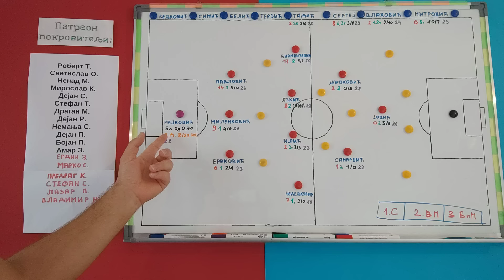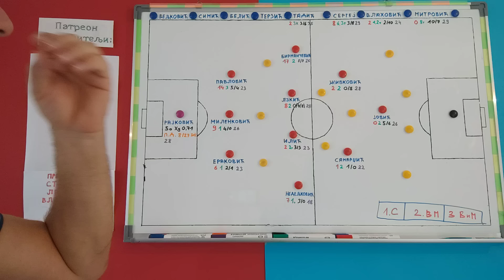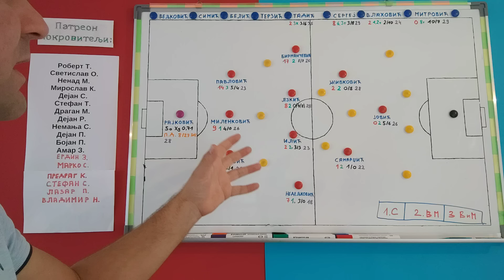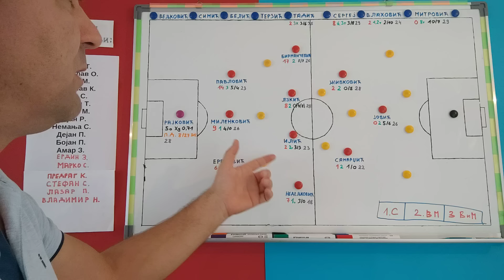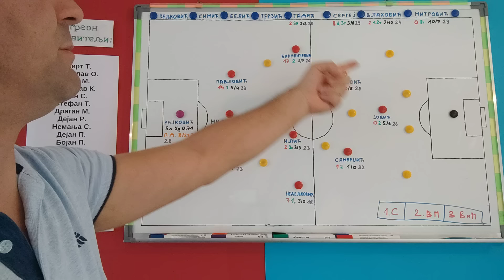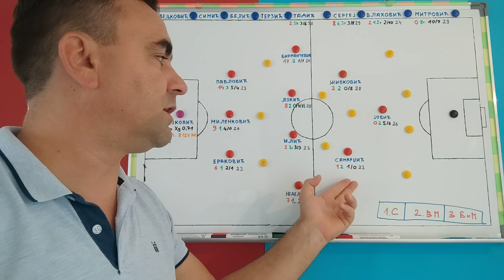Mitre, Sergej, Dušane, da li ste ZAISTA potrebni Srbiji???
Autor: Igor Miljević - fudbalski trener. Diplomirani trener fudbala na Fakultetu fizičkog vaspitanja i sporta u Banjoj Luci, na temu: "Uloga taktičkih sistema u fudbalu i njihova primjena u igri." februar 2019.
UEFA "B" licenca pri N/FS BiH novembar 2008.
UEFA "A" licenca pri N/FS BiH decembar 2020.
Od 2006. iskustvo rada kao pomoćnik, skaut, analitičar i glavni trener.

Osnovni cilj: Glavni trener na vrhunskom profesionalnom nivou.

Aktivno govorim engleski, švedski i prilično dobro francuski jezik.

Životna maksima: "Ne pobjeđuje uvjek čovjek brži i deblje kože, već prije ili kasnije, pobjednik bude, čovjek koji misli da može.

HVALA VAM ŠTO ME PRATITE I PODRŽAVATE.
Dragi ljudi, ja samo želim da radim kao profesionalni fudbalski trener. IM analiza je kanal koji mi omogućava da plasiram svoje ideje i svoj ugao posmatranja u fudbalu. Znam da ima Vas mnogo koji, kao i ja, voli ovakav poučni sadržaj. Cilj kanala jeste da se svi zajedno fudbalski obrazujemo. Ja, svojim idejama, Vi svojim savjetima i predlozima. Ukoliko Vam se sviđa ideja, ovde možete da se pretplatite, kako bi mi pomogli da kanal raste i napreduje, kao i mi svi zajedno

Zabranjeno bilo kakvo kopiranje, umnožavanje i isjecanje sadržaja bez pismene dozvole autora.